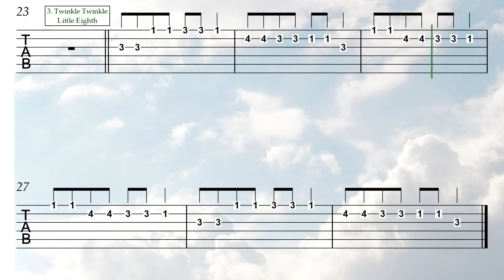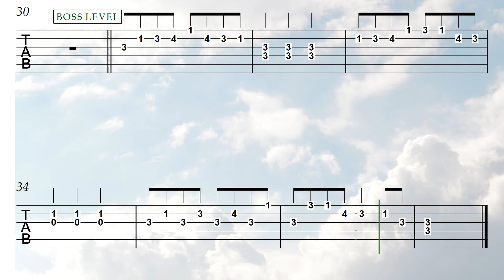Guitar Stage 4 v8.4.18